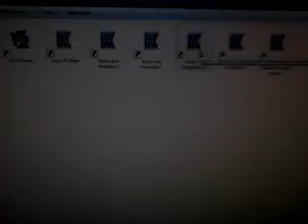Homenagem ao Sonic 2 (Feliz Aniversario Tails)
a 20 anos nosso querido amiguinho Tails está conosco, então nada mais justo do q fazer um tribute a ele. curtão minha pagina no face